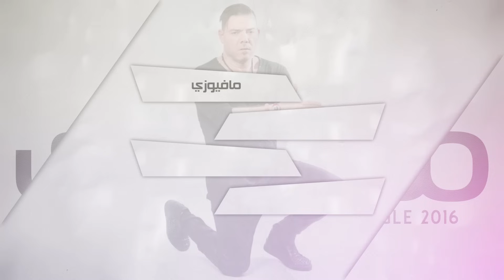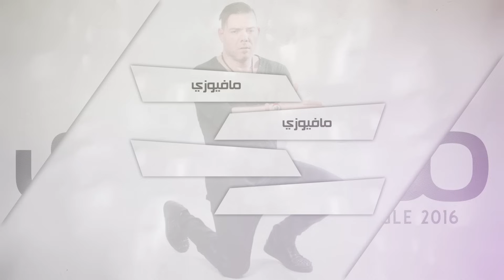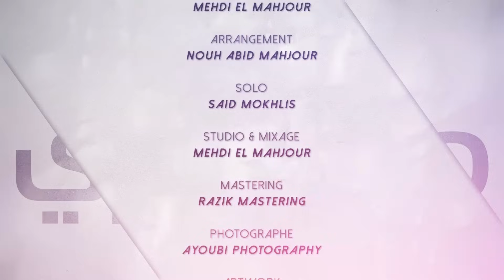Adil Miloudi - Mafiouzi / عادل الميلودي - مافيوزي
Adil Miloudi - Mafyouzi / عادل الميلودي -  مافيوزي

Copyright : Mogador Music Digital